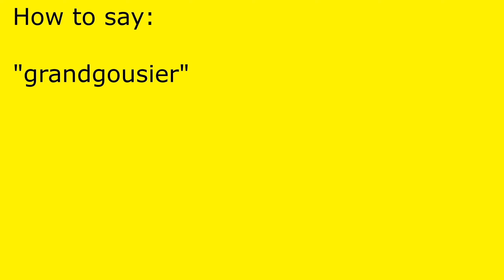How to pronounce grandgousier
grandgousier pronunciation.